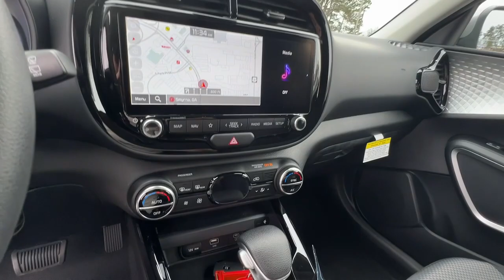2015 Mercedes-Benz GLA-Class Smyrna, Marrietta, Atlanta, Alpharetta, Kennesaw, GA 290305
Steel Gray New 2015 Mercedes-Benz GLA-Class GLA 250 available in Smyrna, Georgia at Ed Voyles Hyundai Kia. Servicing the Marrietta, Atlanta, Alpharetta, Kennesaw, GA area.

2015 Mercedes-Benz GLA GLA 250